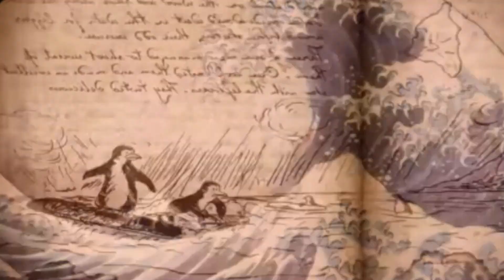Cody The Bruh | YTP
Cody May Act All Cool And Sus, But The Meme Knows The Truth,  And It Is Reveled That Cody Is Very Bad At Surfing.